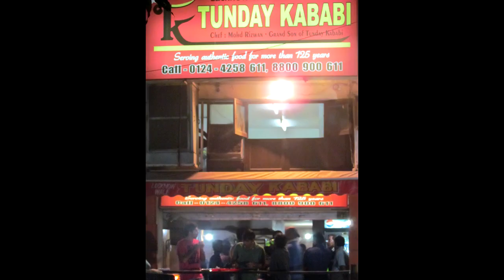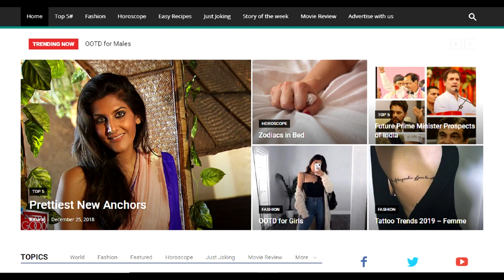Discovery of Tunde ke kabab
Origin of Indian Delicacies -

- Tunde ke kabab - The interesting story behind the origin of the legendary Tunde ke kabab

For more interesting stories visit - simplytimepass.com